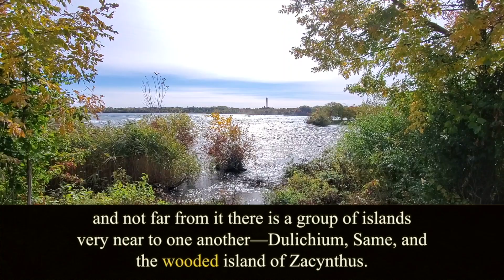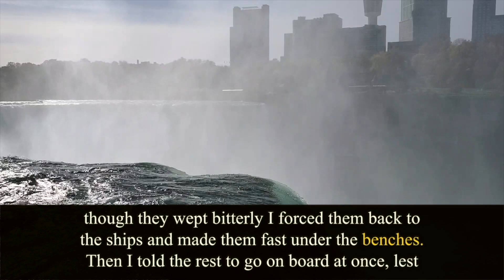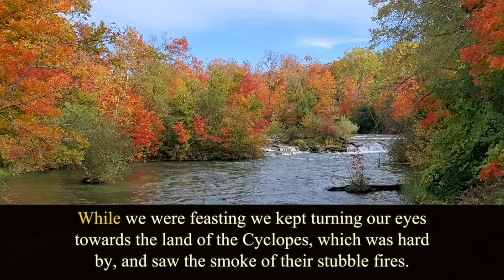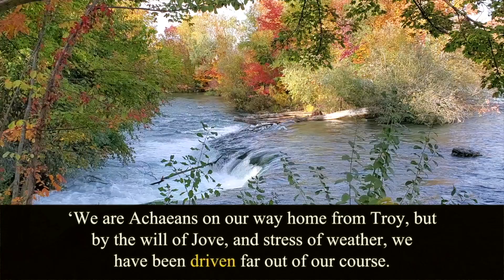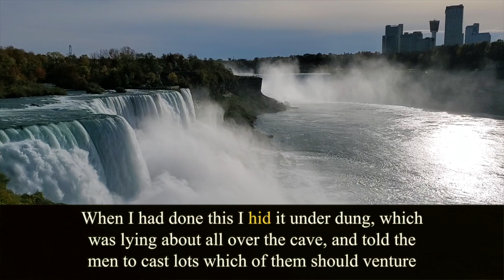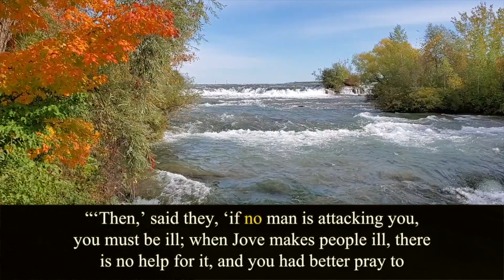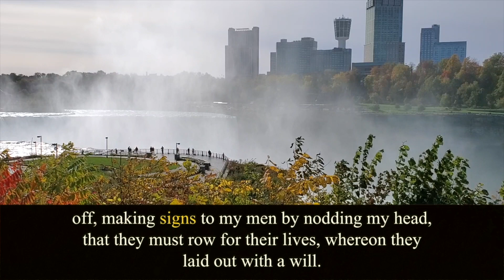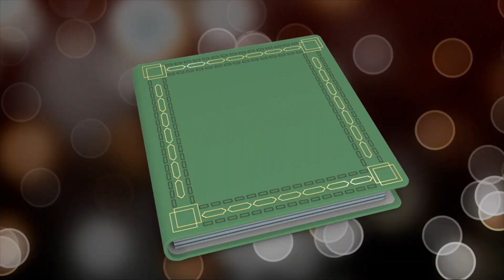The Odyssey. Book 9. Homer. Audiobook.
Written by Homer (born c. 8th century BC).
Translated by Samuel Butler (1835 – 1902).